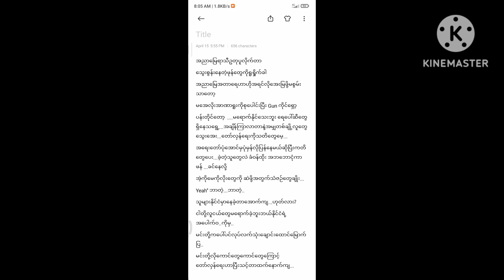ရဲဘော် Dee (အမြင်မတော်သော)